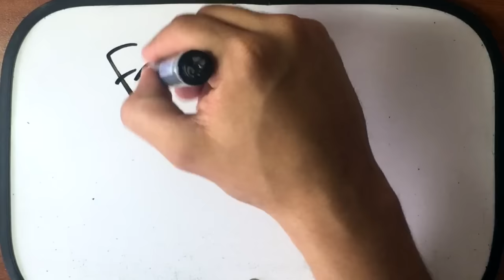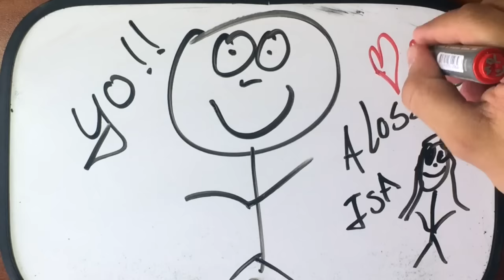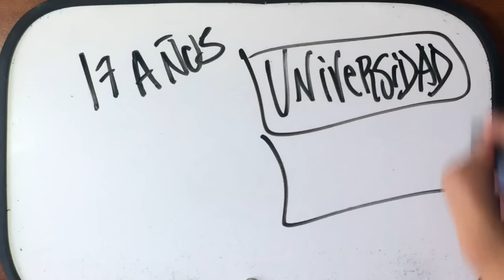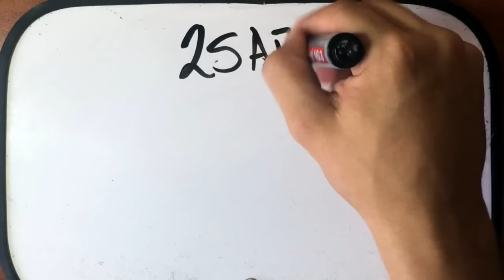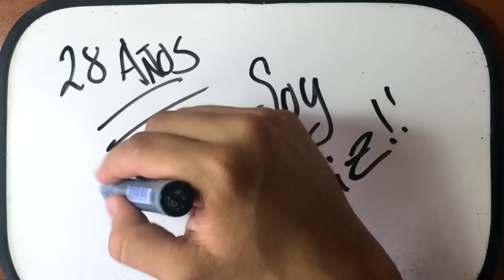DRAW MY LIFE de Santos Lever Rivas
Saludos chicos, en este video decide compartir un poquito de mi vida con ustedes pero con esto que estuvo de moda del DRAW MY LIFE o el dibujando mi vida. Espero que lo disfruten mucho, seguimos aqui siendo feliz y llenos de esperanza.

Bendiciones.

Geograficamente Inestable